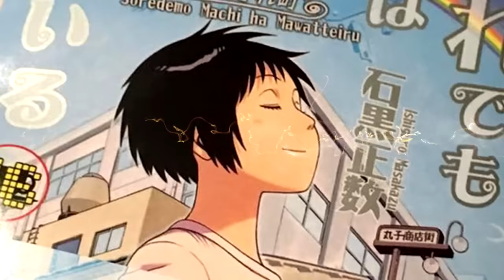Top 10 Japan's Weekly Manga 2017 (#05)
Song: Conro - Chardonnay (feat. Karra) - 01 Chardonnay (feat. Karra) (1)

#01 Dungeon Meshi Vol.4
This Week's Sales: 315,869

#02 One Piece Vol.84
This Week's Sales: 183,253

#03 Terra Formars Vol.20
This Week's Sales: 146,768

#04 Diamond no Ace Act II Vol.6
This Week's Sales: 129,481

#05 Major 2nd Vol.8
This Week's Sales: *89,917

#06 Soredemo Machi wa Mawatteiru Vol.16
This Week's Sales: *65,230

#07 Noragami Vol.18
This Week's Sales: *64,079

#08 Karakai Jouzu no Takagi-san Vol.5
This Week's Sales: *60,078

#09 Boku no Hero Academia Vol.12
This Week's Sales: *54,169

#10 Doukyonin wa Hiza, Tokidoki, Atama no Ue. Vol.3
This Week's Sales: *48,414

#11 Ginga Eiyuu Densetsu Vol.5
This Week's Sales: *39,796

#12 Enen no Shouboutai Vol.7
This Week's Sales: *39,178

#13 　Yowamushi Pedal Vol.49
This Week's Sales: *38,174

#14 Kamisama no Iutoori Ni Vol.21
This Week's Sales: *37,984

#15 Totsuzen desu ga, Ashita Kekkon Shimasu Vol.7
This Week's Sales: *32,937